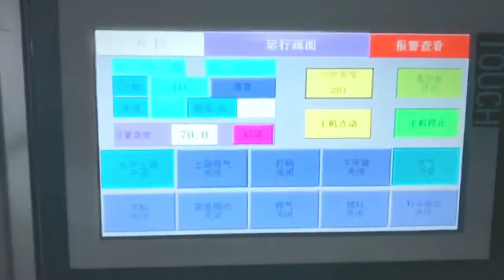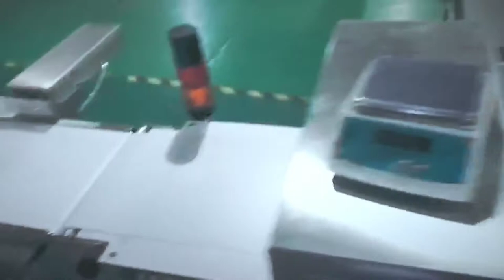High Quality Rotary Packing Machine for Powder and Solid